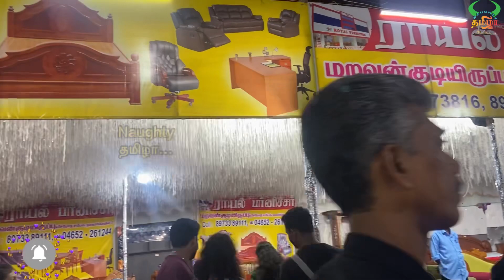நாகர்கோவிலில் | இது | புதுசு | மக்கா | Snow | world | Exhibition | Nagercoil | 2023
நாகர்கோவிலில் இது புதுசு மக்கா / snow world exhibition 2023

and support my facebook page : naughty thamizha

and support my instagram :: naughty thamila